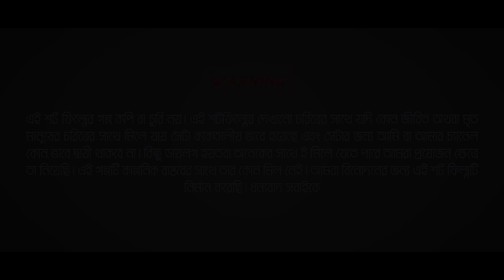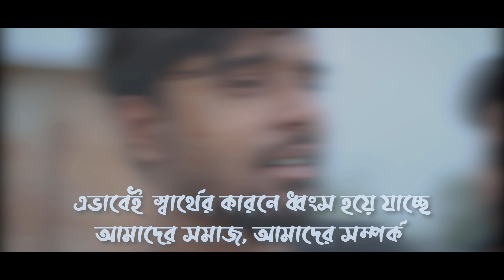সমাজ(2020) | Somaj Shortfilm | Bangla New Shortfilm 2020 | Solaiman's Creation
সমাজ(2020) | Somaj Shortfilm | Bangla New Shortfilm 2020 | Lazy Boys

Directed by: Solaiman Hossain
Edit and Color: Solaiman Hossain
Script : Sohel Mahmud

1000 লাইক এবং 500 কমেন্ট হলে সমাজ 2 আসবে

Cast: Khukon Hossain, Sohel Mahmud, Milon khan, Abdullah Al hossain, Musfiqur rahman Sofiq, Rasel mahmud,Habibullah Rahman, Najmul Hasan, Sagor hossain, Sakib Al hasan, Arman hossain

Eid Special Natok
# Eid bangla natok
Eit bd natok
natok bd Eid
Eid 2020 natok
#2020 bd natok
bangla new short-film
Lazy boys new video
bangla new video
sakib al hasan new video
mohammad najmul new video
lazy boys
Solaiman Hossain
Singair New video

***ANTI-PIRACY WARNING ***
This content is Copyright to Solaiman's Creation. Legal action will be taken against those who violate the copyright of the following material presented!